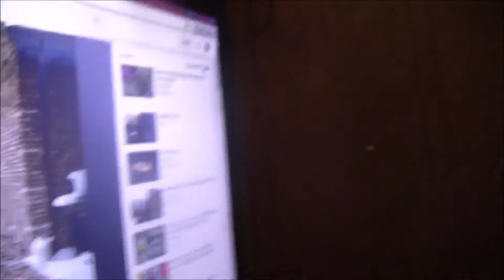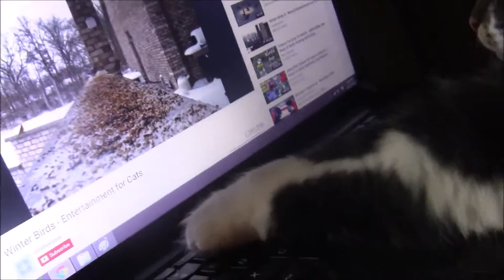Cat Moses watches bird video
My cat Moses watches a bird video and tries to learn how to use the computer. and then sleeps.